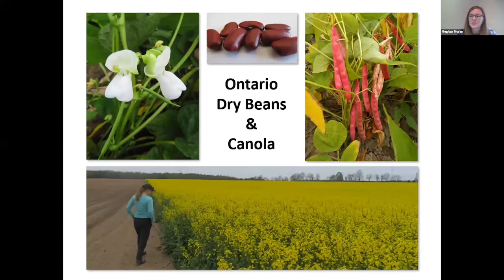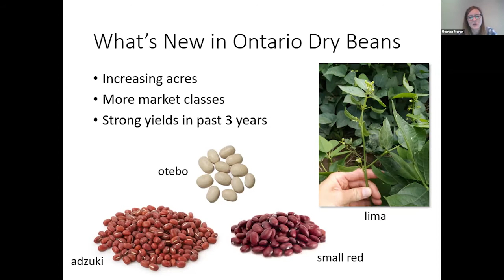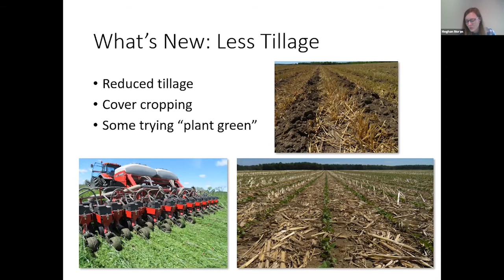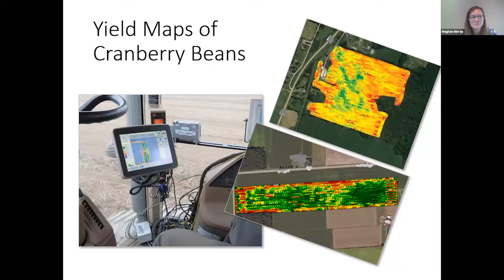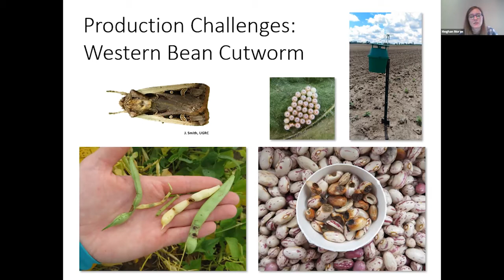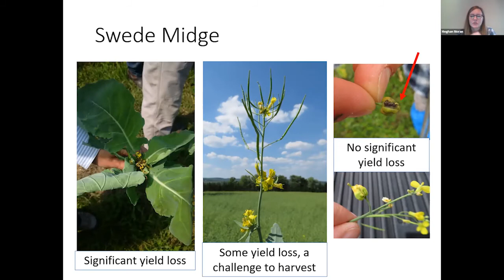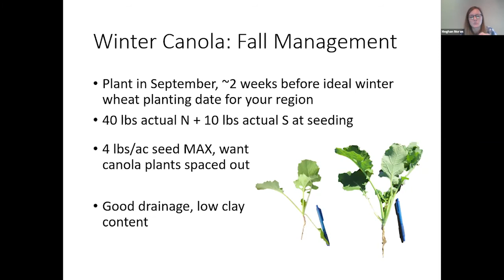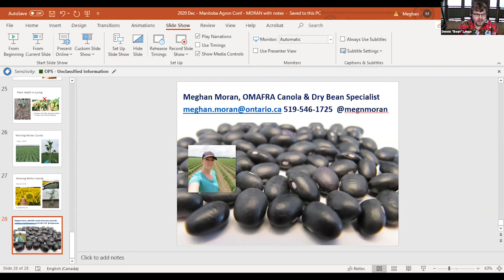MAC 2020 "Dry Bean & Canola Agronomy: Lessons from Ontario" Meghan Moran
"Dry Bean & Canola Agronomy: Lessons from Ontario"
Ms. Meghan Moran, Canola and Edible Bean Specialist, Ontario Ministry of Agriculture, Food and Rural Affairs

Manitoba Agronomists Conference
Day 2: Thursday, December 17, 2020